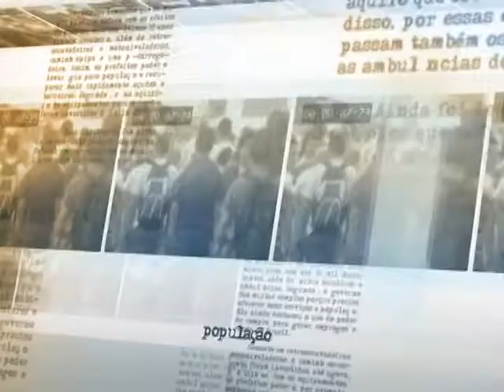Quase 30 mil empregos formais são gerados em janeiro, informa Caged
DIRETO DA FONTE - 20.02.14: Em janeiro, o mercado formal de trabalho brasileiro gerou 29.595 empregos, correspondendo a um crescimento de 0,07% em relação ao estoque de empregos de dezembro de 2013. O resultado é superior ao ocorrido em janeiro de 2013, quando foram gerados 28.900 empregos. O saldo de janeiro foi oriundo de 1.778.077 admissões e de 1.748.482 desligamentos, ambos representando o segundo maior resultado para o período. Após anúncio dos dados do Cadastro-Geral de Empregados e Desempregados (Caged), o ministro do Trabalho e Emprego, Manoel Dias, concedeu entrevista coletiva a jornalistas.